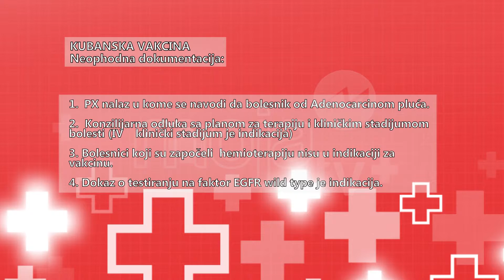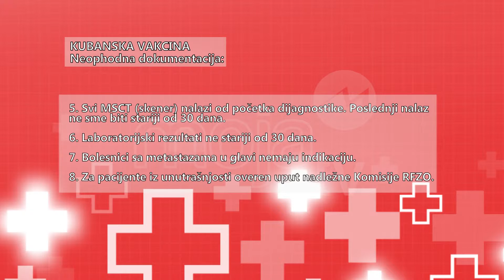VELIKO INTERESOVANJE ZA KUBANSKU VAKCINU